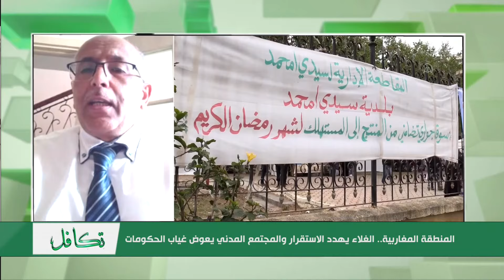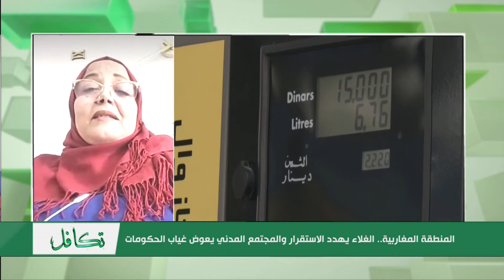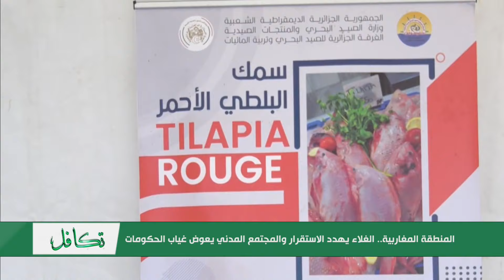المنطقة المغاربية.. الغلاء يهدد الاستقرار والمجتمع المدني يعوض غياب الحكومات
برنامج تكافل من قناة المغاربية بعنوان المنطقة المغاربية.. الغلاء يهدد الاستقرار والمجتمع المدني يعوض غياب الحكومات ن ضيوف البرنامج
زينب العنابي - رئيسة المنظمة التونسية عطاء - تونس
زكي حريز - رئيس الفدرالية الجزائرية للمستهلكين - الجزائر